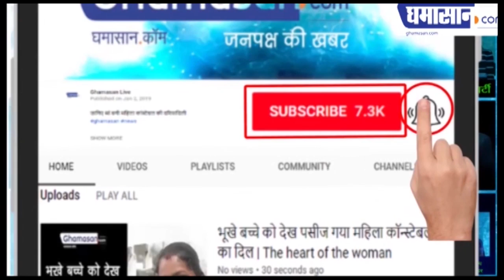Facebook का बड़ा कदम, Reliance Jio में खरीदी 9.99% हिस्सेदारी | Mark Zukerberg Facebook and JIO Deal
Facebook Reliance JIO के साथ करेगा करोड़ो का निवेश
जानकारी खुद Facebook की और से दी गई है
Facebook ने खरीदी Reliance में हिस्सेदारी